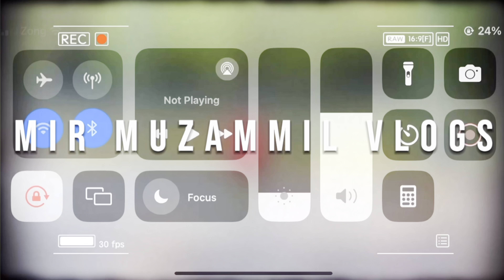World Largest Twin Towers Walk Through | Malaysia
In this episode of my travel series, I take you to one of Malaysia’s most iconic landmarks—the Petronas Twin Towers in Kuala Lumpur! 🏙️ Standing tall as a symbol of modernity and architectural brilliance, this area is not just about skyscrapers; it’s a melting pot of culture, life, and diversity.

Join me as I explore the streets around the Twin Towers, showcasing the local vibe and the hidden gems many tourists miss. I also speak with foreign visitors to hear their thoughts on Malaysia’s culture, hospitality, and urban life. This walkthrough offers a blend of stunning visuals, honest reviews, and the real atmosphere of the area.

Let’s experience Kuala Lumpur together—one street at a time! ✨